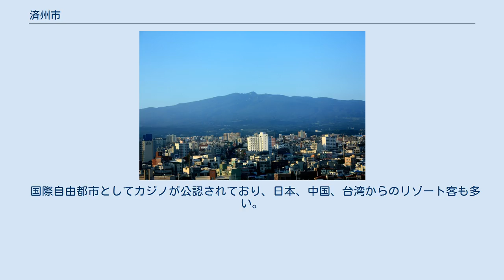済州市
済州市庁舎 漢拏山と済州市 済州市（チェジュし）は、大韓民国済州特別自治道北部の市。
済州特別自治道道庁所在地である。
行政市であり、自治権を有しない。
 国際自由都市を標榜し、年間400万人の観光客を迎える観光都市でもある。
また、韓国内で唯一の「鉄道、高速道路のない道庁所在地」である。
 韓国本土の西南海上に浮かぶ済州島北部、漢拏山北麓中央に位置する。
南は西帰浦市と接し、北は済州海峡に面する。
 市街地は古くから発展した旧済州と、新しく発展した新済州に分かれている。
 古代の耽羅国中心地であった。
耽羅は498年百済に服属し、660年百済が滅亡すると一時、日本に朝貢したりしたが、結局新羅に属した。
高麗が成立すると高麗に朝貢したが、この頃までは間接統治を受けていただけで、島内は耽羅星主が統治していた。
1105年耽羅郡が設置され直接支配地域となった。
その後、高麗から離れて元朝の直接支配下に置かれたこともあった。
島の風土が馬牧に適していたからである。
 市内には19洞4邑3面541統2696班がある。
 国際自由都市としてカジノが公認されており、日本、中国、台湾からのリゾート客も多い。